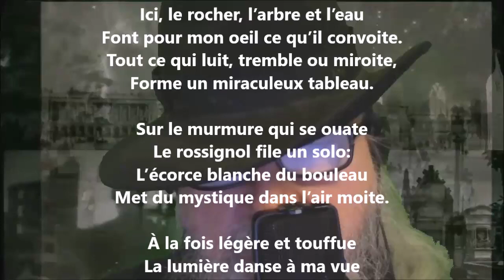Journée de printemps - Maurice Rollinat lu par Yvon Jean